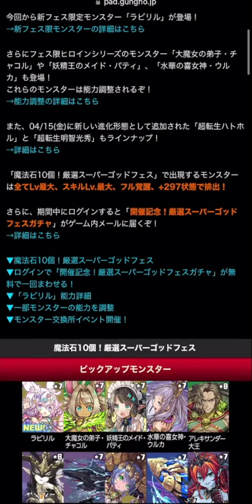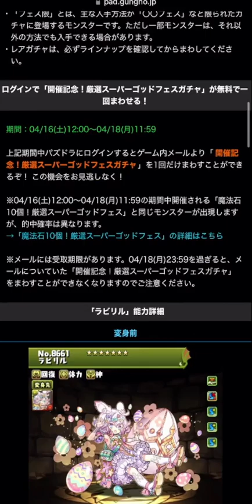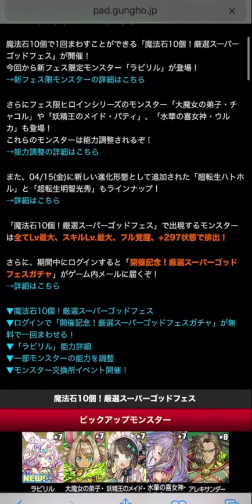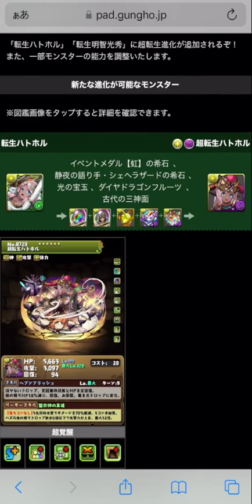新フェス限ラビリル実装！超転生に既存キャラ強化も！ゴッドフェス配布も来るよ！【パズドラ】